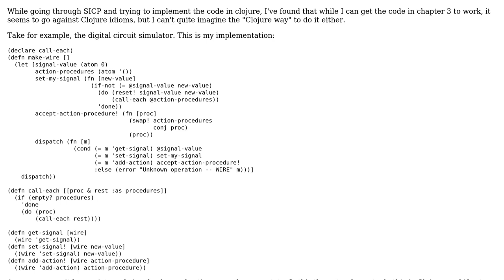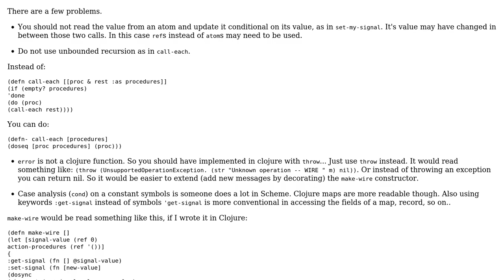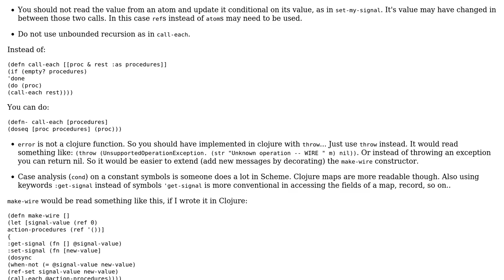Code Review: Encapsulated state in clojure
With thanks & praise to God, and with thanks to the many people who have made this project possible! | Content (except music & images) licensed under CC BY-SA | Music | Images & others | With thanks to user user2944397 user abuzittin gillifirca and the Stack Exchange Network Trademarks are property of their respective owners. You are responsible for your own actions.